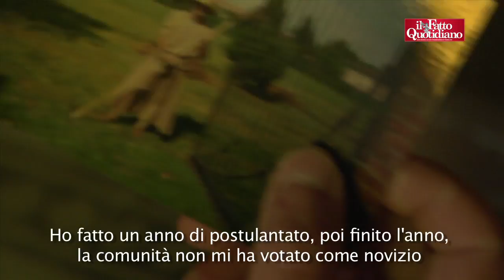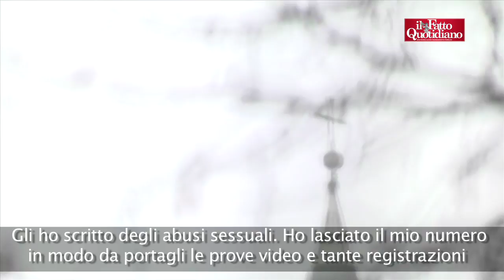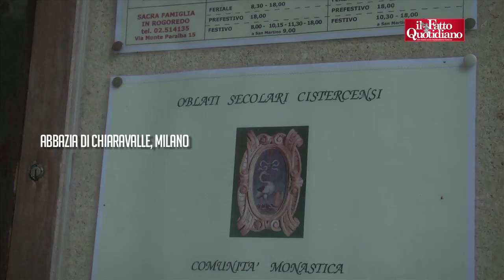Milano, sesso nell'abbazia di Chiaravalle. Inchiesta per presunte molestie sessuali